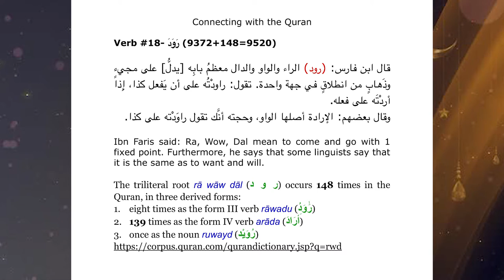Connecting with the Quran | Episode 21 Verb 18